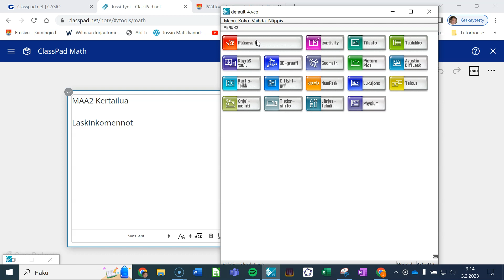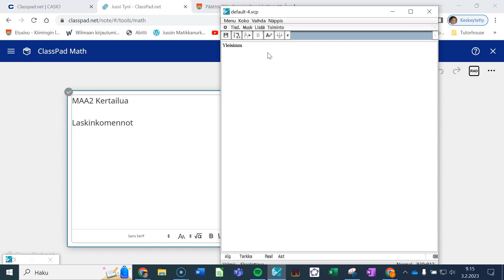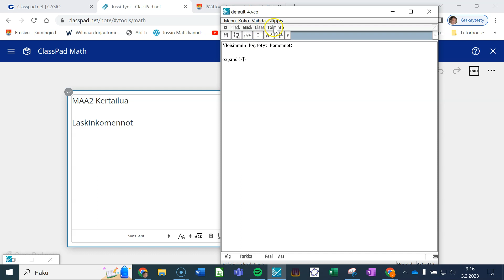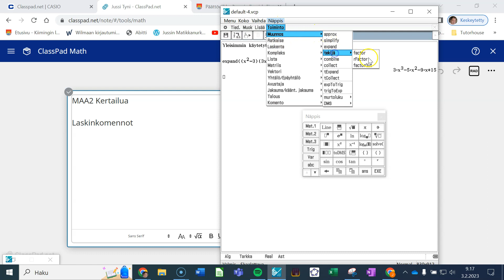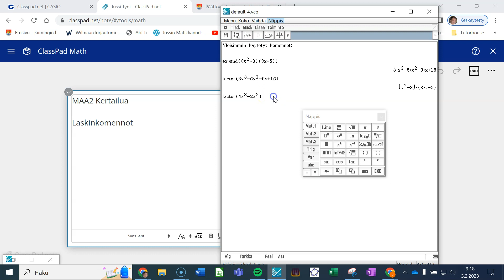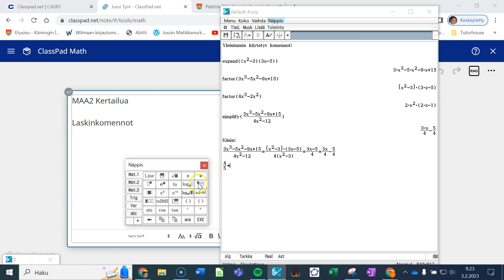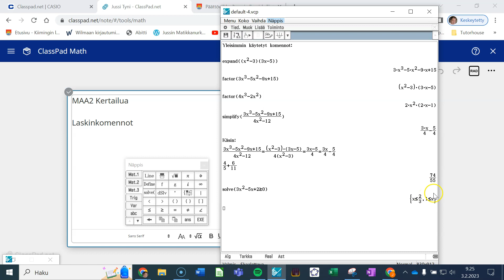Casion Classpad Managerin peruskomentojen kertailua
Kerrataan Classpad Managerin peruskomennot läpi. Näillä selviät lukiomatematiikassa hyvin alkuun!